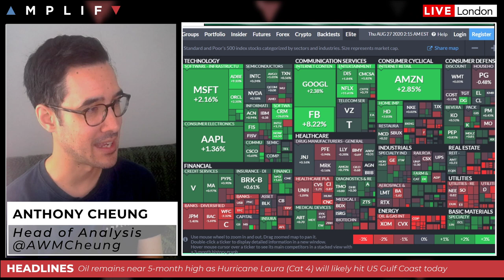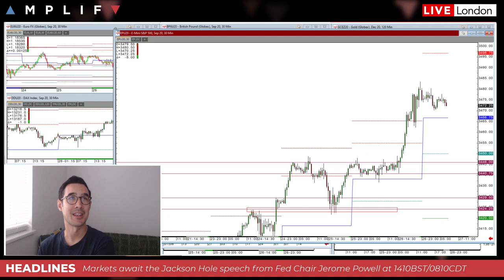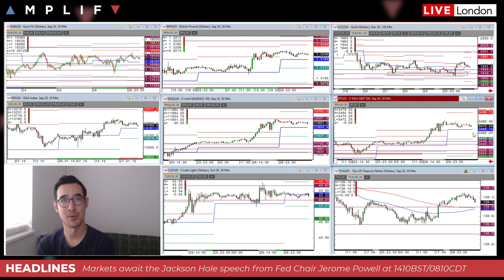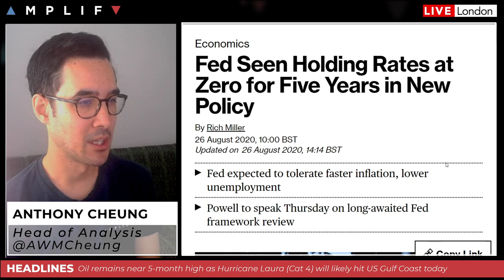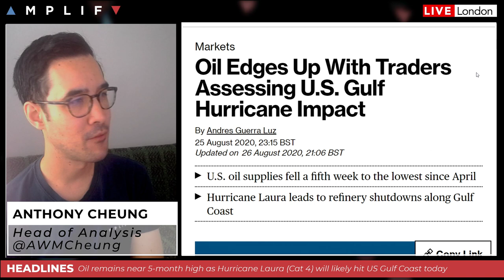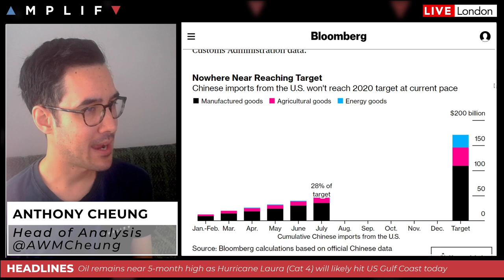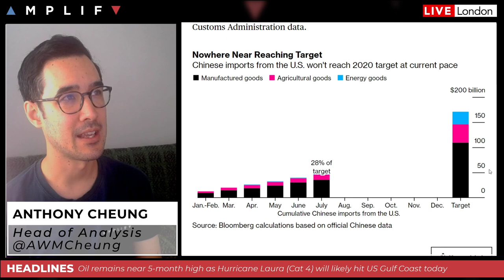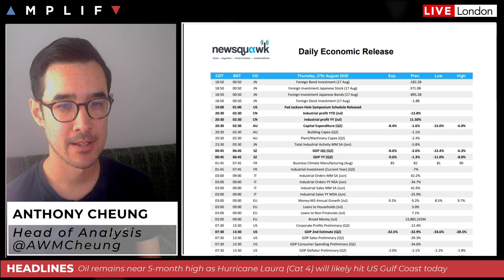What To Expect From Powell's Jackson Hole Speech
- Summary of the close on Wall Street as the Nasdaq 100 continues to soar (00:00)
- What to expect from Powell's Jackson Hole speech today (3:05)
- Oil edges up as Hurricane Laura is set to make landfall today (10:58)
- US/China trade update as China increases purchases but remains off target (12:55)
- Summary of the economic calendar today (16:52)